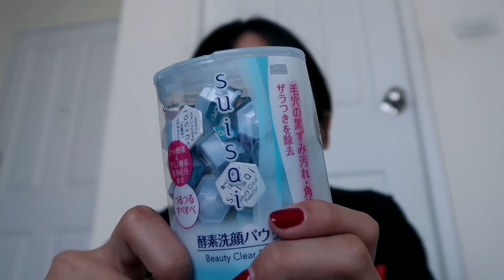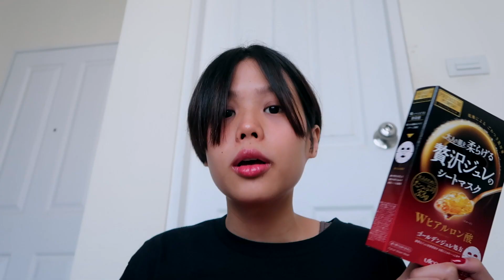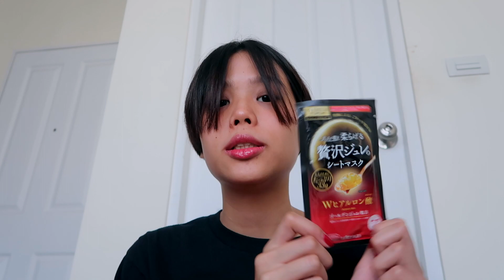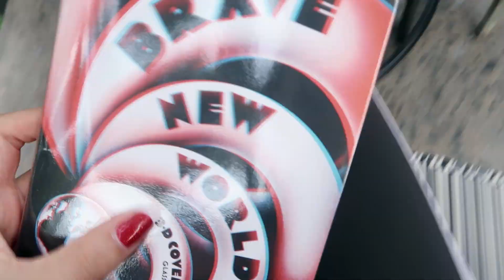ผงล้างหน้า????? Weird Japanese Facewash [VLOGMAS DAY11]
พิมวาเองค่ะ :)

วันนี้เป็นวันสบายๆของพิมวา ทำความสะอาดบ้าน เอารถไปล้าง บลาๆๆ แต่ว่าที่น่าตื่นเต้นคือ คุณพ่อเอาของกลับมาฝากจากญี่ปุ่นค่ะ พิมวาเลยมาแชร์กันซะหน่อยว่ามีอะไรบ้าง และมี product ไหนจากญี่ปุ่นที่แปลกสุดๆและเป็นที่ชื่นชอบของพิมวาค่ะ หวังว่าทุกคนชอบ Vlog นี้กันนะคะ

เจอกันใหม่พรุ่งนี้นะคะ !!
xx

ปล. พิมวาแอบเห็น subsriber จะครบ 2000 แล้วหรอเนี่ย!!! เร็วมากๆ เดี๋ยวอีกซักพักอาจจะมี giveaway มากันนะคะ รอกันหน่อยๆๆๆ ใครมีไอเดียว่าอยากให้พิมวาแจกอะไร พิมไว้ใน comment เลยน้าา